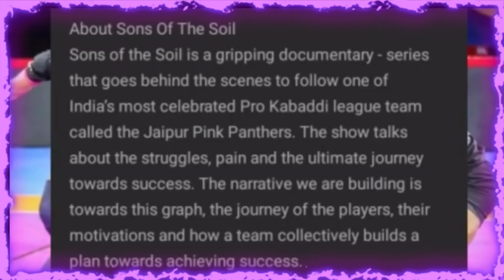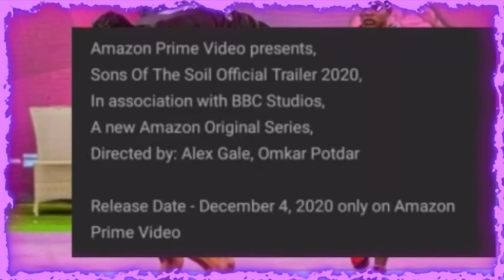Pro Kabbadi Web series | Sons of the soil by jaipur pink panthers in Kannada